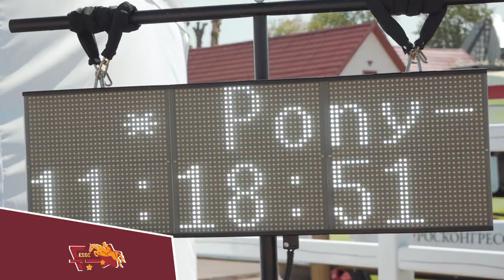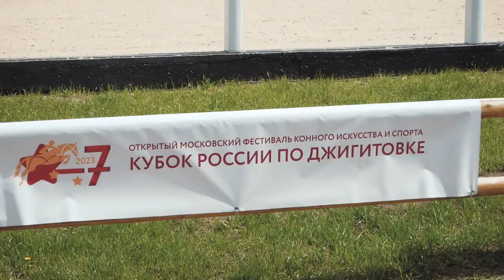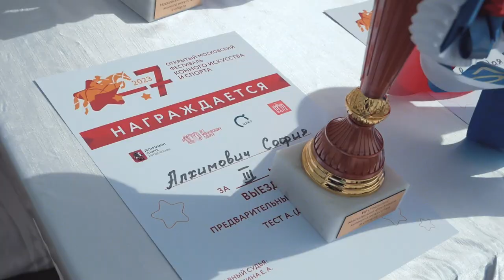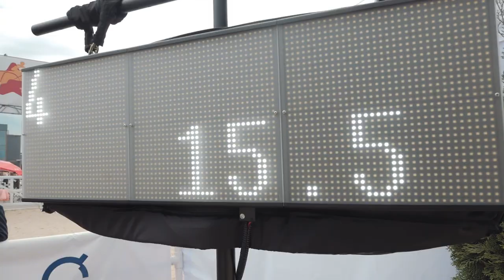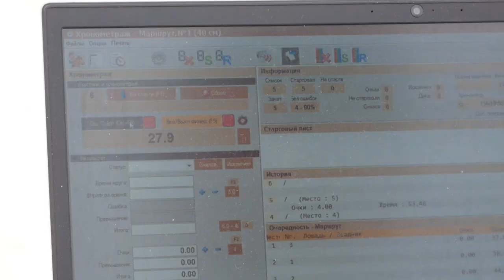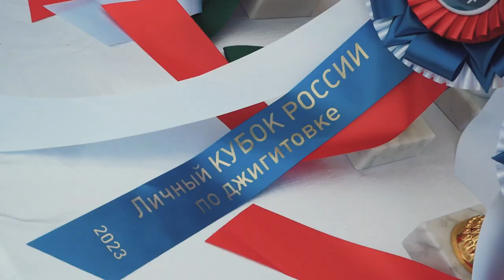PRORECONE | 7 Открытый московский фестиваль конного искусства и спорта 2023